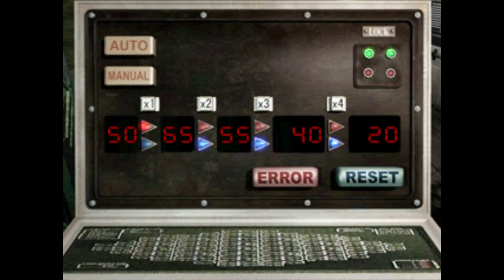Let's Play Resident Evil 3: Nemesis [Part 3] - Electrified Zombies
Resident Evil, known in Japan as Biohazard, is a Japanese horror video game series and media franchise created by Capcom. The franchise follows stories about biological and viral incidents.The game series consists of survival horror, third-person shooter, and first-person shooter games. The franchise has expanded into a live-action film series, animated films, television, comic books, novels, audio dramas, and other media and merchandise.

The first game was created by Shinji Mikami and Tokuro Fujiwara and released for the PlayStation in 1996. It is credited for defining the survival horror genre and returning zombies to popular culture. With Resident Evil 4 (2005), the franchise shifted to more dynamic shooting action; it influenced the evolution of the survival horror and third-person genres, popularizing the "over-the-shoulder" third-person view. Resident Evil 7: Biohazard (2017) returned to the survival horror mood and moved to a first-person perspective.

Resident Evil is Capcom's best-selling video game franchise, with 107 million units sold worldwide as of December 31, 2020. It is the best-selling horror game series, in addition to the film adaptations being the highest-grossing video game film series, making Resident Evil the highest-grossing franchise in the horror and zombie genres. The franchise has been influential in popular culture, inspiring popular media in the video game, film and television industries.